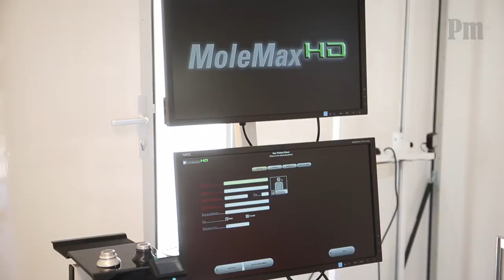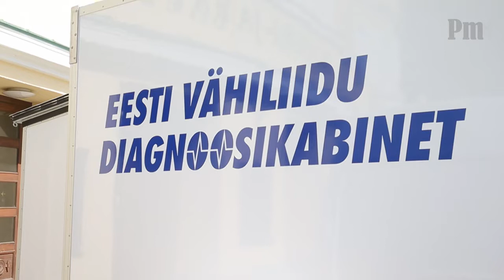Mobile Hospital Trailer that expands into tiny house. Mobile Arztpraxis aufklappbarer anhänger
In 2016 we delivered those special mobile hospitals that are dedicated to cancer screenings. Estonia’s biggest newspaper Postimees made a reportage abot those. The big advantage of our 3 in 1 fold out expansion is that it allows for more space than a traditional slide-out, without decreasing usable space inside. Those kind of 3 in 1 Shelters can also be mounted on Vans to Increase mobility. See our other videos for those solutions. Empty shelter prices start from 35 000 euros and can be customized to any kind of Mobile Clinic, weather it is dental, mammography or Blood donation.
Mobile Klinik für früh endeckung von Krebs. Mobile Arztpraxis oder Medibus. Sonderfahrzeugbau